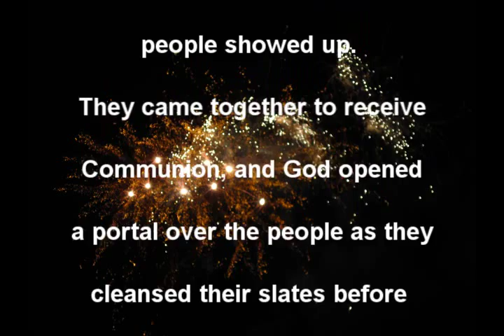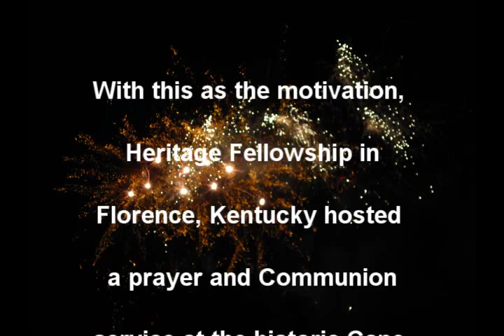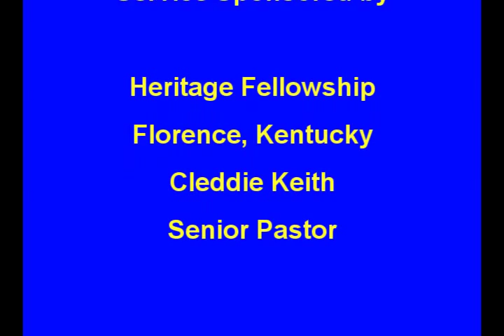Cane Ridge Service 8 September 2012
Communion and Worship Service at Cane Ridge Meeting House 8 September 2012